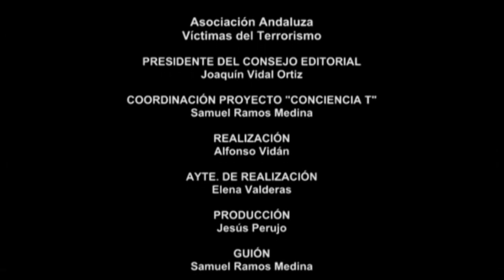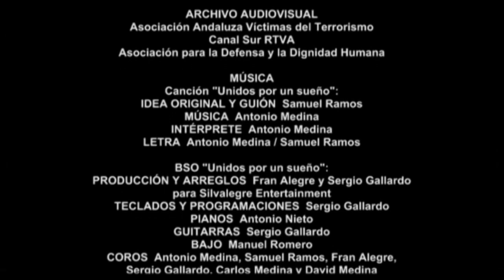UNIDOS POR UN SUEÑO - Antonio Medina (Asoc. Andaluza Víctimas Terrorismo)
Conciencia T es un proyecto promovido por la Asociación Andaluza Víctimas del Terrorismo que está basado en fomentar una cultura de paz y en la defensa de un modelo de convivencia y rechazo de la violencia.
Uno de los principales propósitos de este proyecto ha sido la creación del vídeo "UNIDOS POR UN SUEÑO". El tema central de la Banda Sonora de este vídeo está compuesta por Antonio Medina y Samuel Medina.
Para producir dicha BSO la Asociación contactó con nosotros para, no sólo producir dicho tema, sino para dar cobertura musical a todo el proyecto audiovisual.
Producido y grabado en RoadSound Studios Sevilla por Fran Alegre y Sergio Gallardo en julio de 2011, ve ahora la luz.